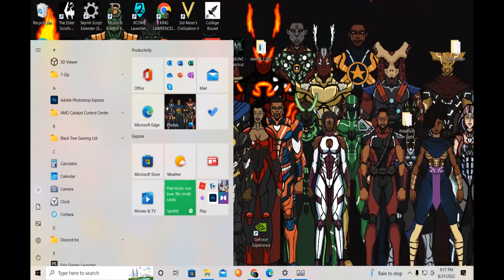Lets Play Mass Effect 1 Legendary Edition EP 14